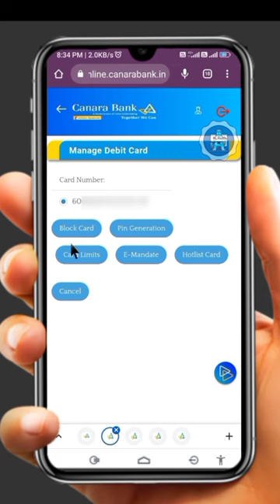Canara Bank ATM pin online Kaise banaen/Canara Bank ATM pin generate-YouTube short video